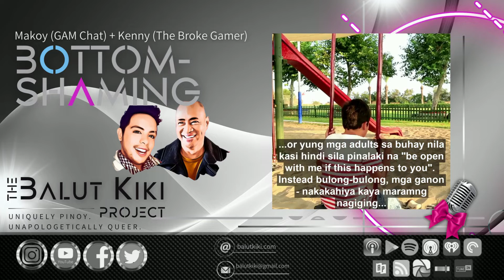BOTTOM-Shaming sa The Balut Kiki Project kasama ang GAM Chat at The Broke Gamer Podcasts!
"Sino ang babae sa relationship niyo?  So, ikaw yung nagpapa-dyug? Talaga? Kinakaya mo?"  Madalas pa sa insulin shots ng auntie mong diabetic ang ganyang mga tanong sa atin mga Bessie ng queer communiity.

Prevalent sa atin na sambahin ang mga tops while mababa ang tingin sa mga bottoms. Aminin!  A large part of this is due to misogyny and the effects of a patriarchal society kung saan, traditionally,  mababa ang tingin sa babae o sa nag-a-assume ng feminine role (yung reciever ng penile penetration). Hindi pa nakatulong dito ang spread of STIs, especially HIV, where there is hardly ever talk about the top who passed them along unknowingly, as is so often the case in transmission, kung bakit nga ba the judgment and shame rested solely on the bottom?

Ang pinaka-masakit siguro sa bottom-shaming culture is that it is so rife within the queer community and it is queers crucifying fellow queers for assuming a role that is part and parcel of our nature. Huwag ganon, Bes!

Samahan ninyo ang kiki namin with our guests Makoy from GAMChat Podcast and Kenny from The Broke Gamer Podcast as we talk about our adventures and misadventures in bottoming. More importantly, sinubukan nating himayin ang effects ng bottom-shaming culture sa dynamics ng queer relationships, and how this enables assault and abuse among queers. Here's to empowering bottoms!

Tindig, mga Bottomesa!

Or visit these platforms:
Apple iTunes: